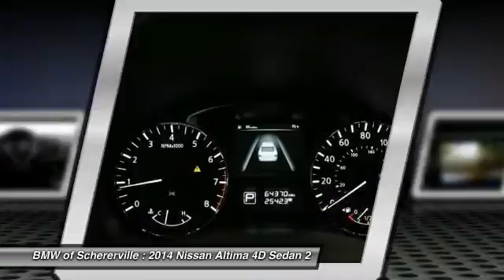2014 Nissan Altima Schererville, Chicago, Gary, Lansing 16535A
2014 Nissan Altima 2.5

Recent Arrival! One Owner!!, CLEAN VEHICLE HISTORY REPORT, Pearl White, AM/FM/CD/MP3 Audio System, Power windows, Remote keyless entry, Security system. CARFAX One-Owner. Clean CARFAX.brbrbr38/27 Highway/City MPG Pearl White 2014 Nissan Altima 4D Sedan 2.5 2.5L I4 DOHC 16V CVT with Xtronic FWDbrbrbrAwards:br  * 2014 IIHS Top Safety Pick   * 2014 KBB.com 12 Best Family Cars   * 2014 KBB.com 10 Most Comfortable Cars Under $30,000brbrMORE ABOUT US 2015 Center of Excellence Award-Winner! We are a highly-rated consumer dealer according to Dealerrater.com and Google. BMW of Schererville specializes in Customer Satisfaction and will do what it takes to earn your business. If you have never been WOWed by your dealer, give us a call at the number above and experience BMW of Schererville today.